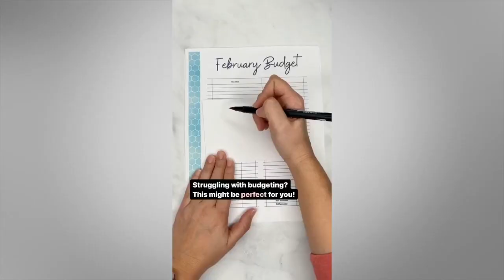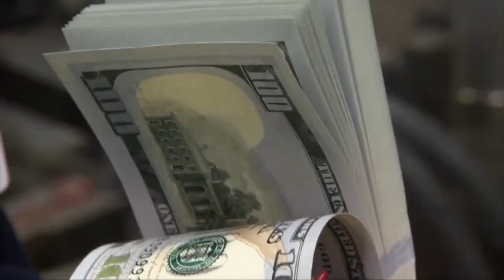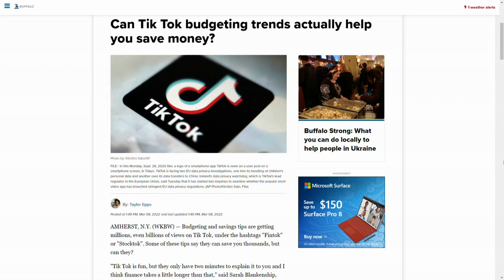Can TikTok budgeting trends actually help you save money?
Budgeting and savings tips are getting millions, even billions of views on Tik Tok, under the hashtags "Fintok" or "Stocktok". Some of these tips say they can save you thousands, but can they?